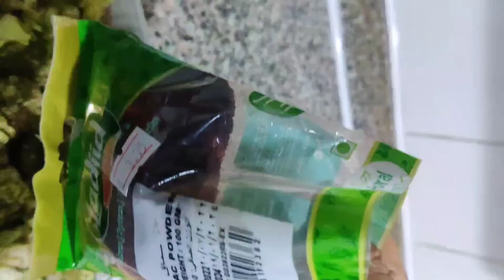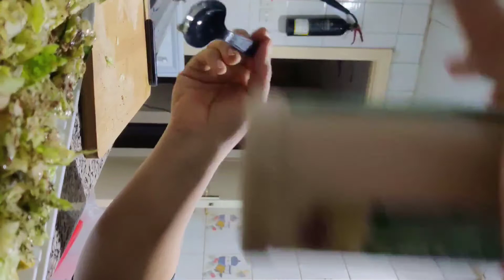chana dal halwa banai | restaurant jaisa butter naan | arabic salad 🥗😋